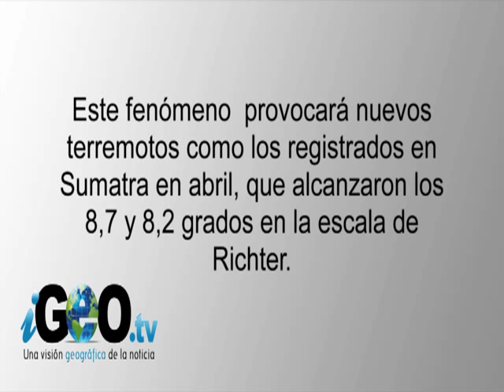Origen de los Terremotos en Sumatra / Sumatra´s EarthQuake Origin [IGEO.TV]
La placa Indo-Australiana es una gran placa que contiene el continente indio al oeste y el continente australiano al este. La estructura se esta moviendo como una sola unidad pero la parte india se está escondiendo bajo el cinturón asiático mientras la parte australiana se dirige hacía el suelo oceánico generando una ruptura en mitad de la placa, rutpura encargada de generar los terremotos vividos en sumatra.

the Indo-Australian Plate it's a huge plate with the Indian continent on the west and Australian continent on the east and a lot of ocean floor in between. That structure is moving northward together sort as a single unit, but the Indian part is hid under Asia's belly and has been slowed down. It can't keep moving north at the same rate that it had been. Whereas the Australian part, is along with New Guinea, moving northward over weaker oceanic floor and it's causing the middle of the plate to kind of buckle and break and these recent earthquakes are part of the process of developing a crack that will eventually go through that plate and separate the Indian plate from the Australian plate.